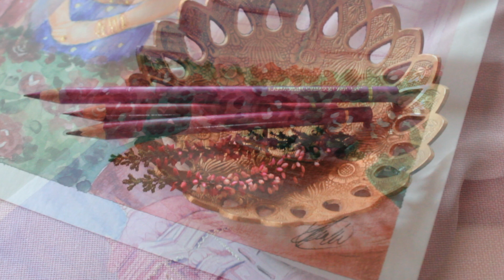Painting a scene from PONNIYIN SELVAN ft Trisha Krishnan as Kundavai and Karthi as Vandhiyadevan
Painting an imaginative scene from director Maniratnam's upcoming Ponniyin Selvan movie in today's video. This is a watercolor painting of actress Trisha Krishnan as Ilaiya Piratti Kundavai and actor Karthi as Vallavaraiyan Vandhiyathevan standing in a flowery scenery in Ahilya Fort, Maheshwar.

MATERIALS USED:
○ Mixed Media Pad
○ Colored Pencils
○ Ecco Pigment 0.05
○ Fine Line Marker (0.2 mm & 0.5 mm)
○ Technical Fineliners (0.05 mm & 0.8 mm)
○ Paint Marker
○ Paint Brushes
○ Paint Set

GEAR USED TO RECORD:
○ Studio lights
○ SD Card

Sharing my drawings and free step by step drawing tutorials and tips to help you learn how to draw as well!

// Jenni La

Ponniyin Selvan (transl. The son of the Ponni) is an upcoming Indian Tamil-language epic historical fiction film directed and co-produced by Mani Ratnam, under his production studio Madras Talkies, along with Allirajah Subaskaran under the banner Lyca Productions. An adaptation of Kalki Krishnamurthy's 1955 novel of the same name, the film is written by Ratnam along with Elango Kumaravel and B. Jeyamohan. It stars an ensemble cast of Karthi, Jayam Ravi, Vikram, Aishwarya Rai Bachchan, Trisha, Jayaram, Sobhita Dhulipala and Aishwarya Lekshmi, while Prabhu, Prakash Raj, Sarathkumar, Vikram Prabhu, and Ashwin Kakumanu appear in supporting roles. The film's music is composed by A. R. Rahman, with cinematography by Ravi Varman and editing by A. Sreekar Prasad.